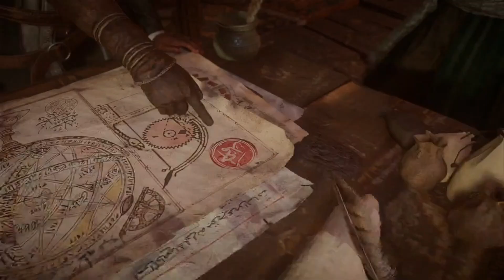The Birth Of An Assassin!!! Squad Headed To Baghdad!!! Assassin's Creed: Mirage | Let's Play Pt. 1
Thanks so much for watching and supporting if you like any of my videos make sure to Sub and hit the Like Button and Notification bell so you never miss any new videos on here or

Kash-Lee Gaming